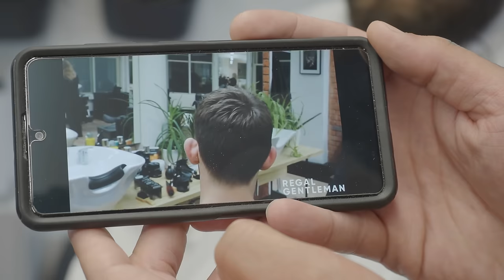Amazing Barbershop Transformations Compilation | Ep. 2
BARBERSHOP INFORMATION
Beardbrand Barbershop in Austin TX
Hairy Palm  in Bournemouth UK